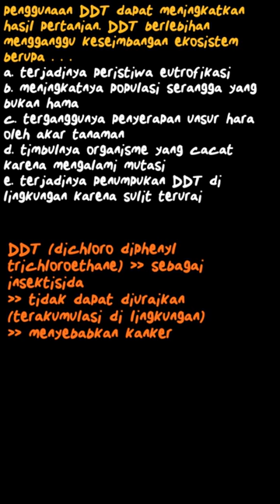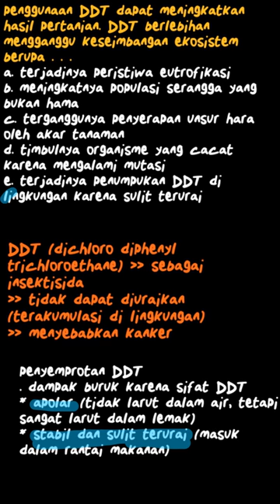Penggunaan DDT berlebihan dapat mengganggu keseimbangan ekosistem | PR Biologi | Kelas 10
✅ Dalam video ini kita akan membahas: Penggunaan DDT dapat meningkatkan hasil pertanian. Namun ternyata penggunaan DDT yang berlebihan dapat mengganggu keseimbangan ekosistem berupa.
a. terjadinya peristiwa eutrofikasi
b. meningkatnya populasi serangga yang bukan hama
c. terganggunya penyerapan unsur hara oleh akar tanaman
d. timbulnya organisme yang cacat karena mengalami mutasi
e. terjadinya penumpukan DDT di lingkungan karena sulit terurai
Tema:
Kelas: 10
Mata Pelajaran: Biologi
Bab: